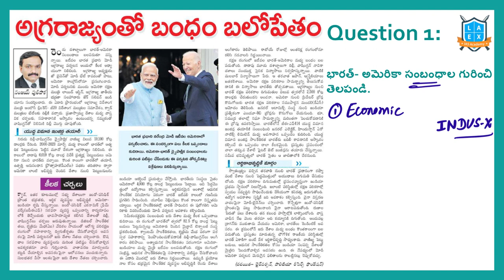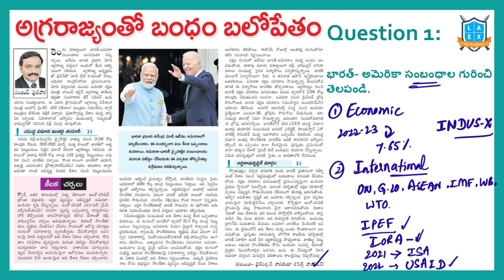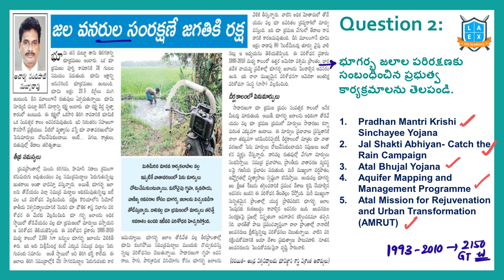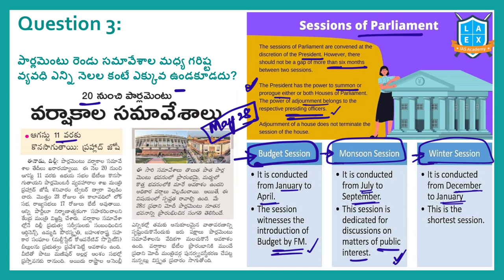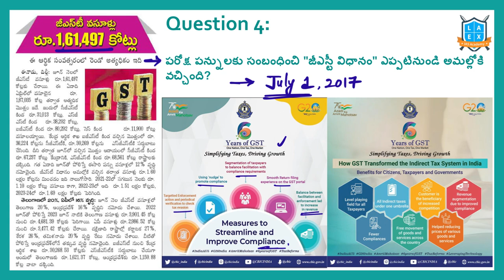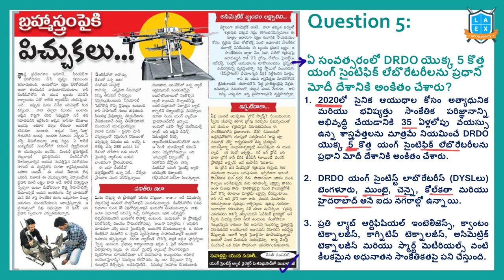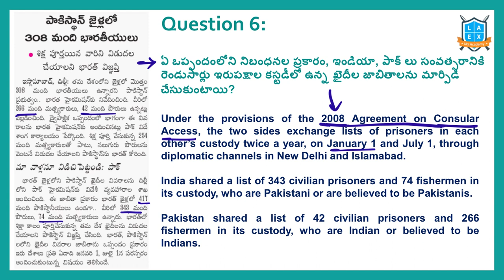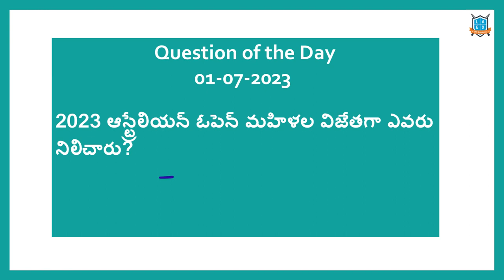Daily Current Affairs in Telugu || 2 July 2023 || Telugu Officers Youtube Channel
In this video, We discussed the important news Articles for 2nd July 2023 current affairs. The aspirants are advised to watch the entire lecture for better understanding.

Address:
La Excellence IAS
1st floor, #1-10-223/s,